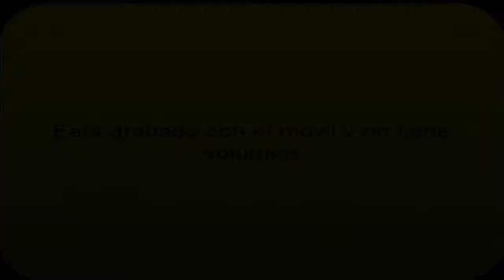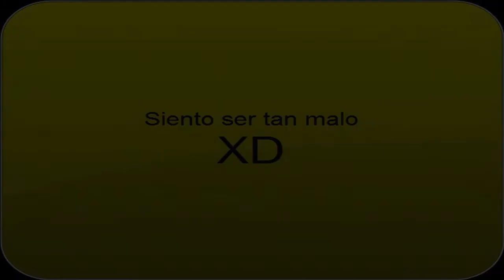Call of Duty Black Ops 1